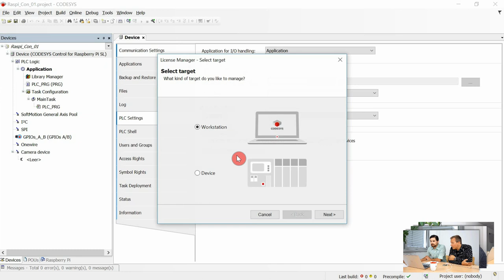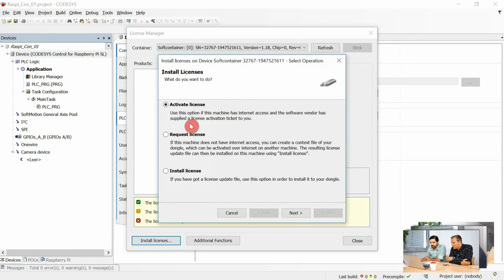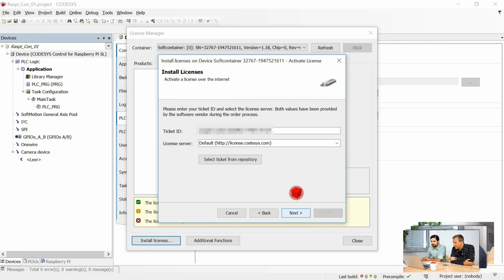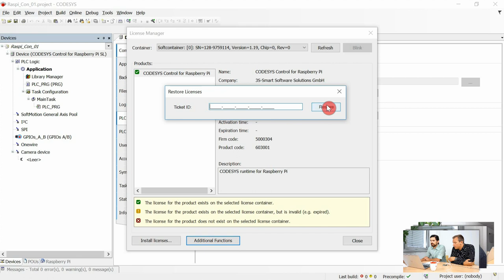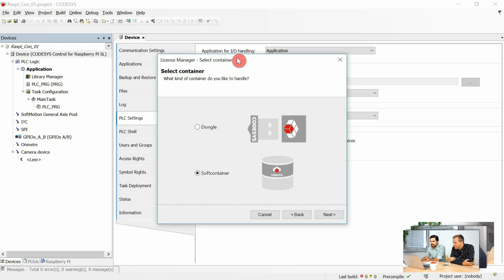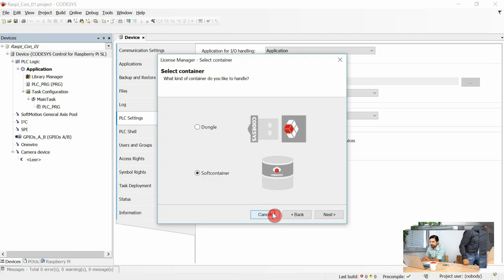Licensing as of CODESYS V3.5 SP13 (EN)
This Video presents the new licensing options starting from CODESYS V3.5 SP13 using a Raspberry Pi 3 B+ as an example.

In particular, the possibilities of licensing workstations and devices via both a USB dongle (CODESYS Runtime Key, CODESYS Security Key) as well as via soft container are pointed out.

In the CODESYS store you can find detailed information about which licensing types are currently supported by the individual products by checking the particular system requirements.

The option to license compiled libraries via soft container will follow shortly.

Our customers in the USA, Canada and Mexico, please visit the CODESYS Store North America